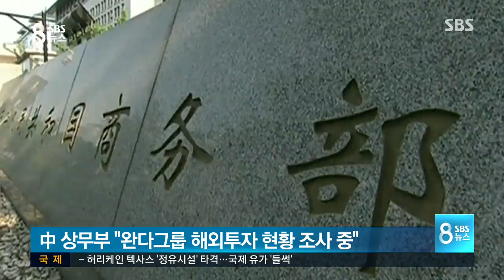中 완다그룹 회장 출국금지설…사정 신호탄? / SBS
중국 최고의 부동산 재벌인 완다 그룹의 왕젠린 회장이 해외로 출국하려다 공항에서 제지당한 것으로 알려졌습니다. 그룹 측은 부인했지만 중국 재계에 부는 사정 바람이 심상치 않아 보입니다.

베이징에서 정성엽 특파원입니다.